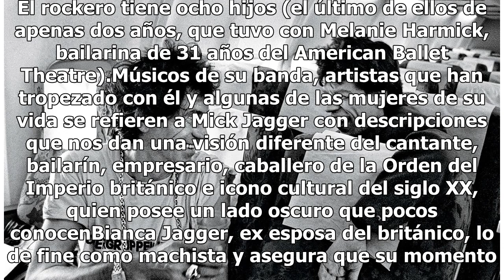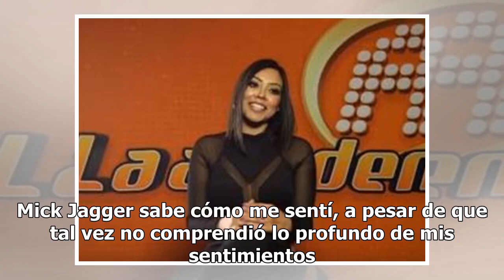Famosos que conocen a Mick Jagger hablan de su lado oscuro del que pocos saben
Ex parejas y compañeros de profesión del cantante británico Mick Jagger, vocalista y fundador de la banda de rock The Rolling Stones, dieron testimonio de la faceta poco conocida del cantante, su lado oscuro. De acuerdo con El País, hoy 26 de julio del 2018, Jagger cumple 75 años y 56 de ellos los h...